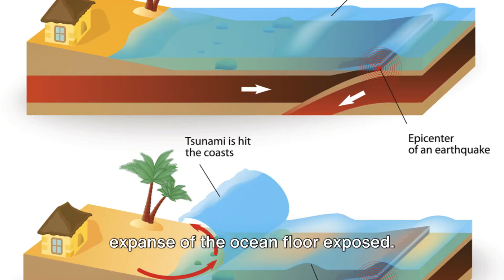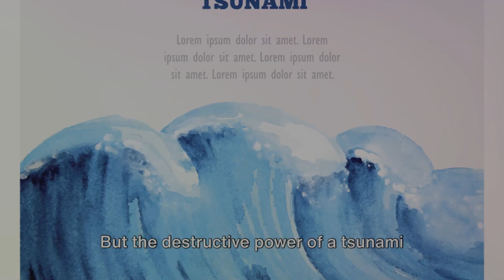Tsunamis Unleashed: The Raw Power of Nature's Wrath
Description:
🌊 Brace yourself for a gripping exploration into the heart of nature's rage in "Ocean's Fury Unleashed." Discover the cataclysmic force of tsunamis, born from the depths of the ocean through seismic upheavals, and the profound impact they leave in their tumultuous wake.

🔍 Unveil the science behind these colossal waves, triggered by underwater disturbances like earthquakes or volcanic eruptions. Witness the terrifying journey of tsunami waves as they transform from innocuous ripples into towering walls of destruction upon reaching the coastline.

💔 Delve into the human experience, where the trauma of tsunamis transcends the physical devastation. Explore the emotional aftermath, where coastal communities grapple with the loss of lives, homes, and the profound disruption of their way of life. The scars left by tsunamis are etched not only in the physical landscape but also in the collective memory of those who bear witness to nature's unbridled power.

🌐 Despite advances in early warning systems, the specter of tsunamis casts a perpetual shadow over coastal communities. Join us on a poignant journey as survivors navigate the delicate balance between rebuilding and the enduring fear of a looming threat from the ocean depths.

🌊 "Ocean's Fury Unleashed" is a testament to the resilience of coastal populations, a gripping tale of their enduring spirit in the face of the unforgiving might of the sea. 💙🔗

OUTLINE:

00:00:00 The Power of the Sea
00:00:18 The Signs of an Impending Tsunami
00:00:40 The Devastating Impact
00:01:01 The Lasting Impact
00:01:26 The Resilience of Humanity
00:01:46 The Enduring Spirit